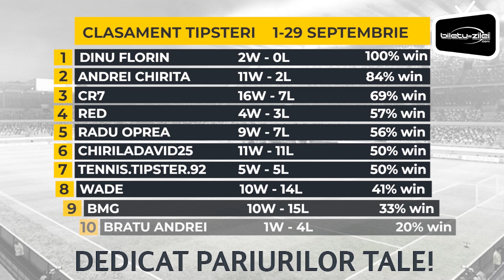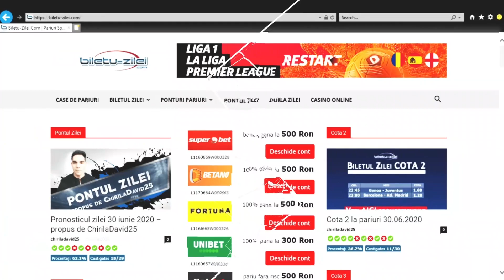Ponturi pariuri sportive 30.09.2020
Pentru miercuri, 30 septembrie 2020, va propunem 4 ponturi la pariuri din fotbal.

📊 00:30 CLASAMENTUL TIPSTERILOR
⚽ 00:39 Udinese - Spezia (cota 1.67)
⚽ 01:05 Villarreal - Alaves (cota 1.63)
⚽ 01:32 Lazio - Atalanta (cota 1.70)
⚽ 02:01 Midtjylland - Slavia Praga (cota 1.90)